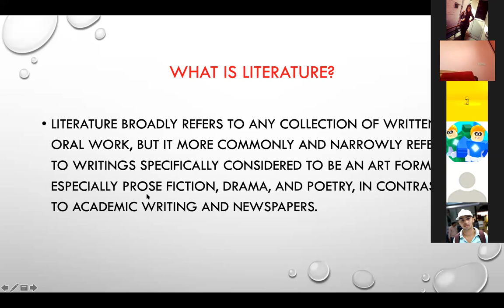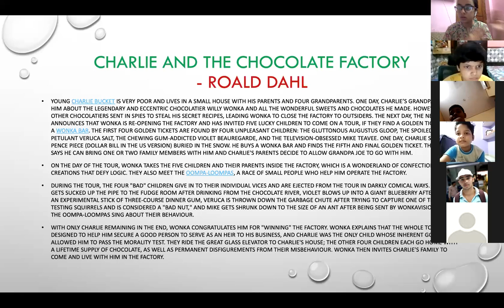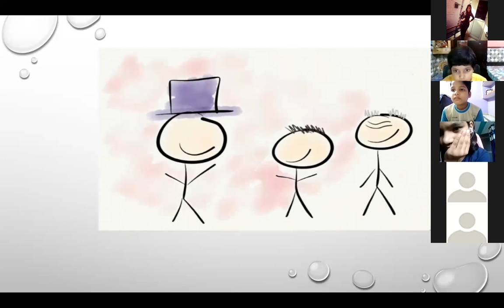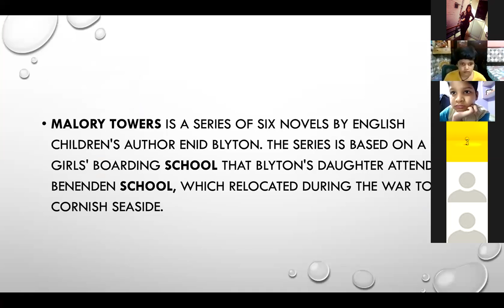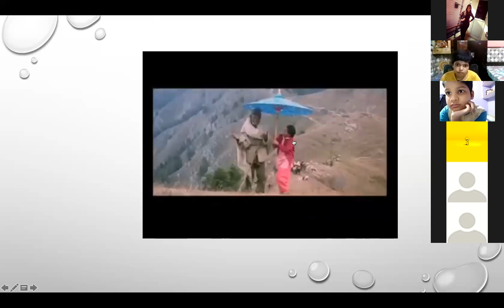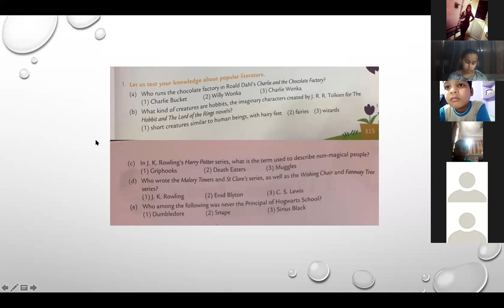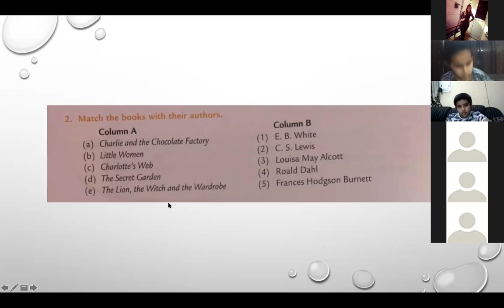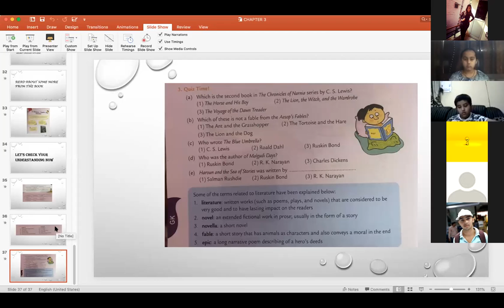G.K. 5B - CHAPTER 3